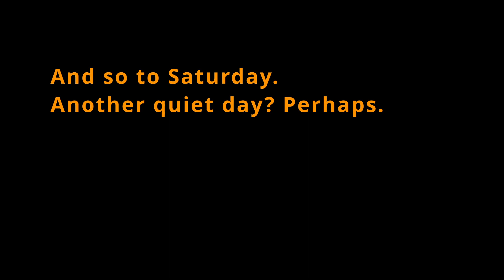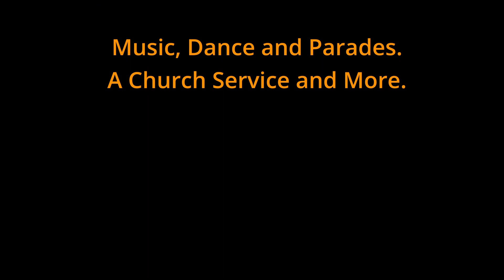Adventures on Gran Canaria. The Festival Of San Juan Bautista at Cercados Araña.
We live on the Island of Gran Canaria. We're both retired and have time to spare.
Our Beaches, Mountains and Forests are Spectacular. We hope to bring some of that to you.
This is an Annual Festival, celebrated both in Las Palmas and here, in the tiny village of Cercados Araña where we live.
It has been three years since last we were able to hold it, due to Covid, so naturally this year is a little Unusual.
Against a background of spectacular mountain scenery, we had a great time.

License ID: z7dVL707yK8 Get this and other songs for your next YouTube video